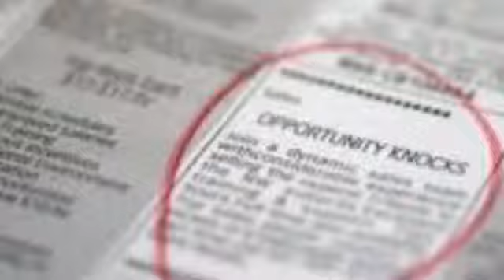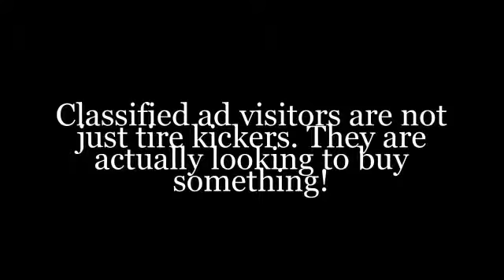classified ad software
We will submit your classified ad and website each month to 85 + Search Engines 250+ Web Directories 80+ ffa sites 50+ Message boards and Forums 550+ Classified ad sites 500,000+ Networked Sites